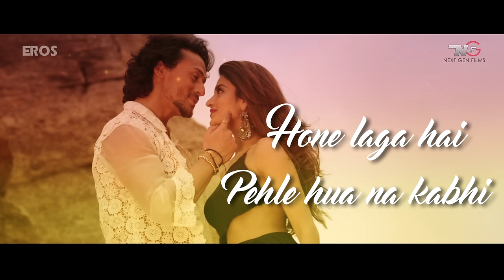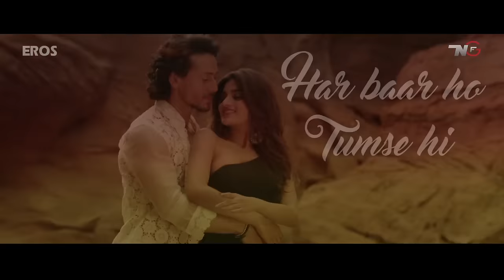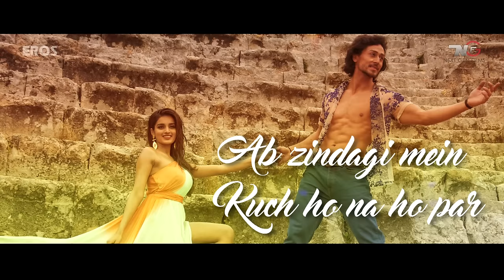Pyar Ho - Full Song with Lyrics | Munna Michael | Tiger Shroff & Nidhhi Agerwal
Sing along to the most romantic song of the year – Pyar Ho, from the dance action musical ‘Munna Michael’
starring Tiger Shroff & Niddhi Agerwal.

Song: Pyar Ho
Music Composer: Vishal Mishra
Singer: Vishal Mishra & Sunidhi Chauhan
Lyrics: Kumaar
Song Produced By: Gaurav Vaswani
Guitar & Bass: Sanjoy Das
Vocal Production: Shamita Bhatkar
Mixed & Mastered By/ Recorded By: Tanay Gajjar @ Wow & Flutter
Amey Londhe & Vincent Joseph @Audio Garage Studios

For caller tunes dial:

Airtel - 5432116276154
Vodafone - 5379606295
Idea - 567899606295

Movie: Munna Michael
Cast: Tiger Shroff, Nawazuddin Siddiqui & Nidhhi Agerwal
Directed By: Sabbir Khan
Produced By: Eros International & Viki Rajani

"Munna Michael" releases in theatres on 21st July, 2017.